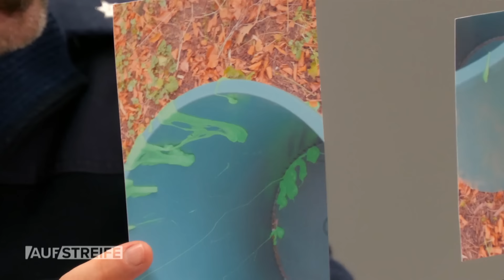Von ALIENS geholt? 👽​ Verwirrter Bruder wird mitsamt Gewehr vermisst 😱 | Auf Streife | SAT.1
Eine Frau macht sich große Sorgen um ihren geistig verwirrten Bruder, der mitsamt eines Gewehrs verschwunden ist. Was ein Aluhut damit zu tun, erstaunt nicht nur die Beamten auf der Wache.